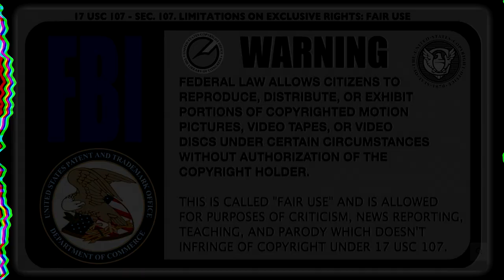Always Film Police Officers and Stay Safe.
"OFFICER DOUCHEBAG"... Yet another Criminal Police Officer Endangering Citizens on the road. Thankfully, in this Story we have the Dashcam Video which clearly showcases that not only is this Blue Line Tyrant driving on the Wrong Side of the road, threatening citizens with his reckless driving, but he has the Audacity to Stop and Accuse a Victim of his Negligence.

PROVING THAT YOU NEED TO FILM THE POLICE - ALWAYS!

Amnesty International